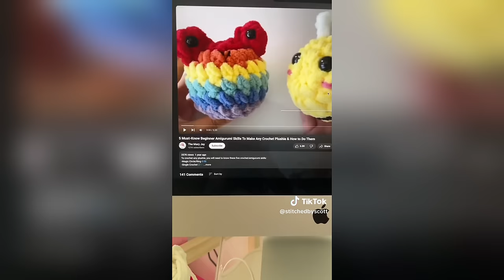Crochet TikTok Compilation 🧶💖 #240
Crochet TikTok Compilation 🧶💖

💖 New Funny Tik Toks videos Compilation Of Crochet💖
Hope to enjoy that new project !

These videos don't belong to me! I'm just a fan!